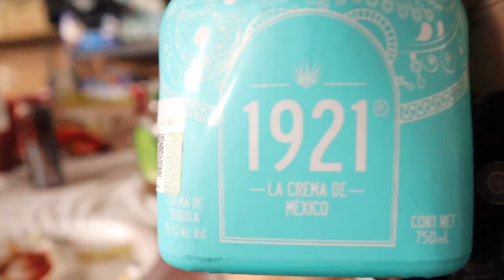WE STILL BDAY CELEBRATING 🎉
Hello everyone thank you for your support! I truly appreciate the love & support I'm getting from you all. Love you guys thank you! ❤️
Lash IG: JLaavLashes
Shipping is available!